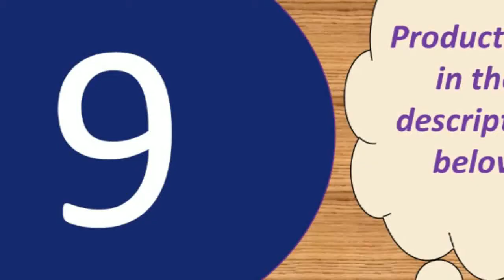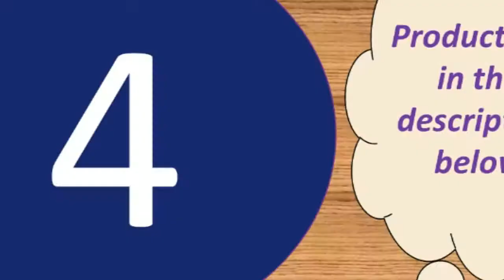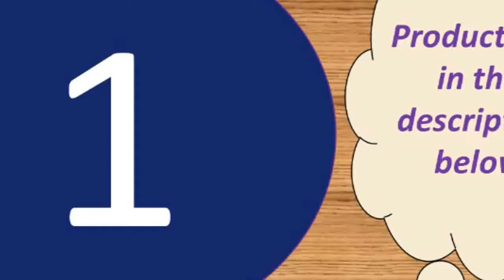Best budget microphone for gaming under 50$ 2019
Fifine Metal USB Condenser Recording Microphone

Ideal for radio broadcasting studio, voice-over sound studio, stages, TV stations, etc. Scissor arm Desktop Microphone Stand & Mic Boom Pop Filter & shock-proof mount
Stable, Durable & Affordable Desktop type Microphone Stand; Double-braced arms add strength to stand much more weight; Foldable arms - minimize transport size and easy

Specifications:
Output Impedance: 150Ohm+ / -30%
Microphone Output Interface: 3.5mm
Signal Noise: 78dB
XLR Cable Length: 2.5m
Frequency Response: 20Hz-16kHz
Load Impedance: Greater than equal 1000Ohm
Electrical Current: 3mA

Microphone-core: Dia. 16mm
Polar Pattern: Uni-directional
Frequency Response: 20Hz-20kHz
Sensitivity: 45dB±1dB
Output Impedance:150O±30%(at 1kHz)
Equivalent Noise level: 16dBA
Electrical current: 3mA
Microphone body weight: 240g

Product material: ABS material + aluminum alloy
Product color: gold, rose gold, black
Pickup: Capacitive
Output power: 10mw headphone output 5w speaker output
Comfortable charging: DC5V
Frequency range: 100mhz-10000mhz
Maximum sound pressure level: 115db 1khz THD 1%
Reverb mode: echo is active reverb
Power supply: built-in 18650 battery